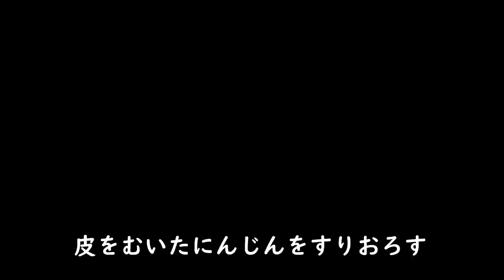離乳食の作り方～アップルキャロット編～【町田市保健所】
離乳食「アップルキャロット」の作り方を動画で紹介しています。生後5～6か月頃のメニューです。この動画では、作りやすい分量で作っています。お子さまに合わせた分量を、調節して与えましょう。

【関連URL】
▼町田市HP「離乳食初期（生後5～6か月頃）のレシピ」